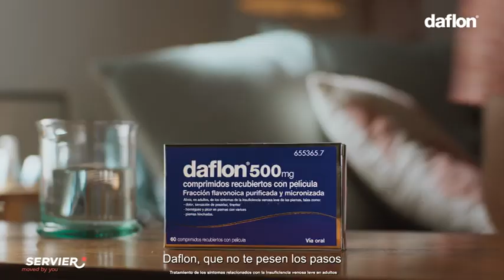Campaña de Veritas Media para Servier, Daflon